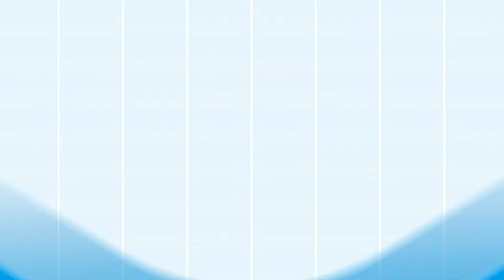NABARD LEDP Success Story | Gau Dhan | UJS Bansur | WOMEN EMPOWERMENT| Nature's Ultimate Treasure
Nature's Ultimate Treasure